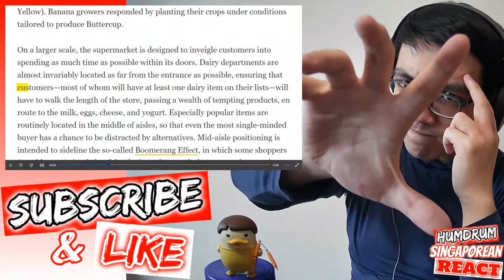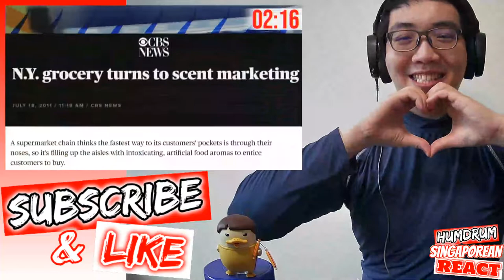Uber Eats Deliveroo.. Food Theory: You've Been SCAMMED.. and Never Knew It Supermarket Secrets React